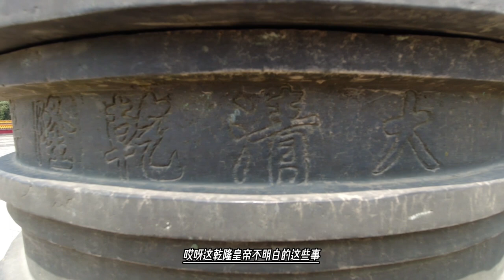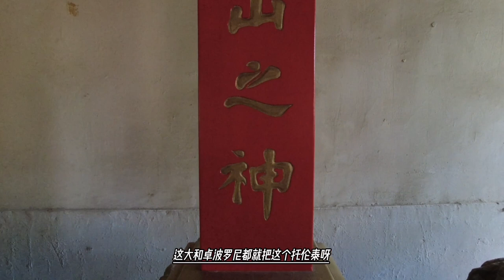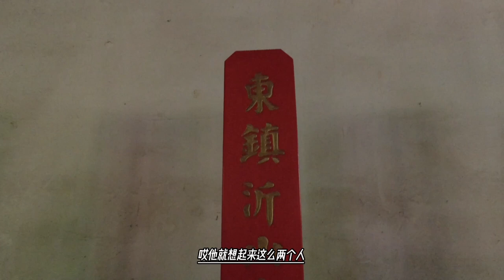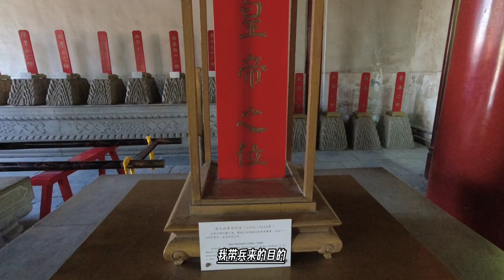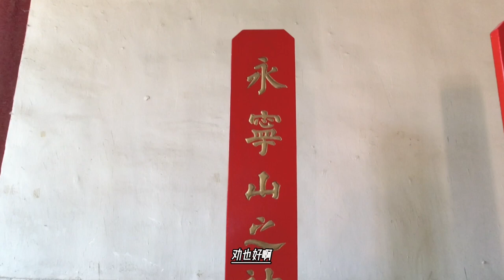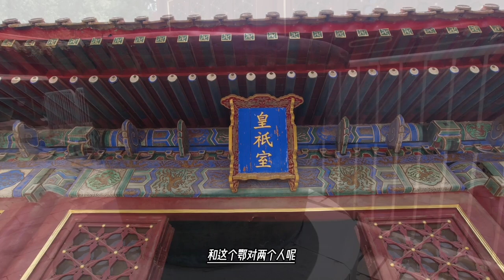小和卓的瞒天过海计，骗得乾隆打死也不信他造反，还好兆惠挺聪明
不过话说回来，乾隆也不省油，就算你再忽悠，暗地里还是会留有一手。所以乾隆给兆惠的指示就传达了两层意思。
首先是对兆惠这么做高度肯定，说你派阿敏道过去，还准备了两套方案，这事儿办的很对。
其次乾隆又说：但是霍集占不久前派人来京，“奏称感激朕恩，情甚诚笃，霍集占虽未可深信，然其遣使远来，明有畏惧天朝之意”。就是说霍集占派来的人到我这儿谢恩，看起来是诚心实意的。霍集占这个人虽然不能深信，但这至少说明他还是畏惧我天朝之威的。
因此乾隆最后指示，无论霍集占是被抓捕了，还是自愿投奔了，不管怎么样吧，都给他认真做思想工作，宣讲我天朝的民族政策，然后派人把他送到北京来，我接见一下。总之不要“加以兵威”。